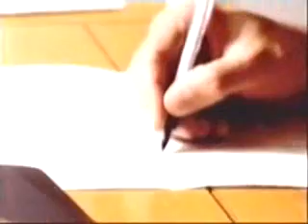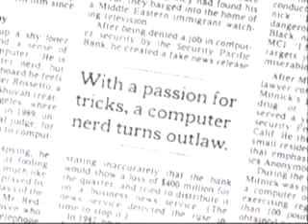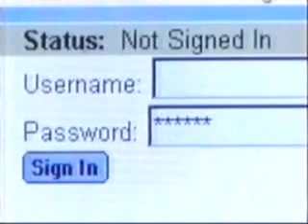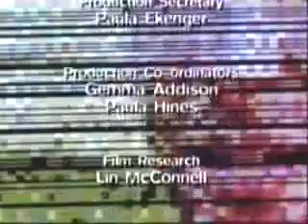History of Hacking (5-5)